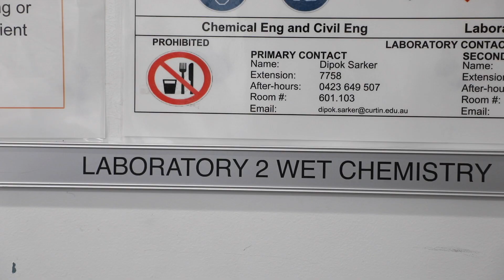Women in STEMM: Dr Laura Machuca Suarez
Dr Laura Machuca Suarez is an environmental microbiologist, corrosion subject matter expert (SME) and Senior Research Fellow in Curtin’s Faculty of Science and Engineering. Her research focuses on the interaction of microbes with metals in the field of Microbiologically Influenced Corrosion. She’s also a rule breaker in her field, rebelling against the status quo in STEMM. Watch as she shares her story.